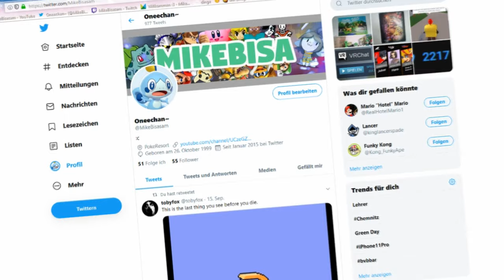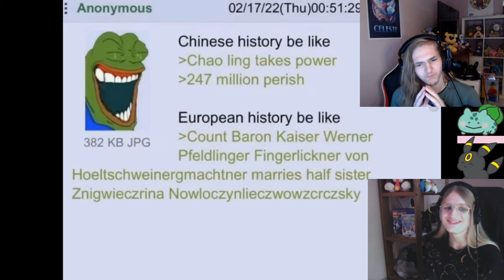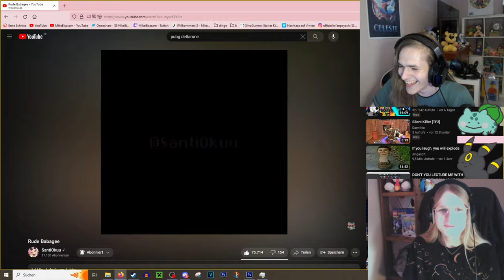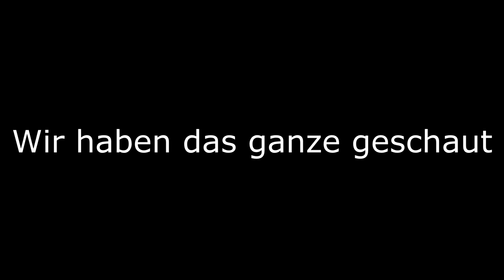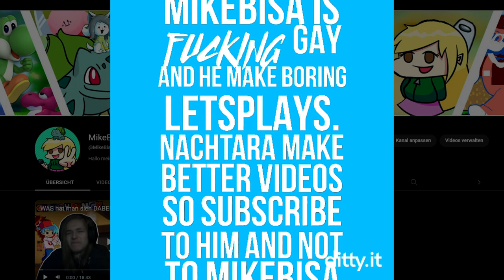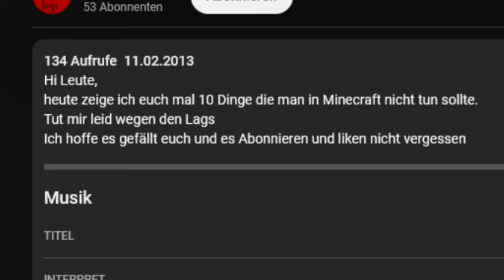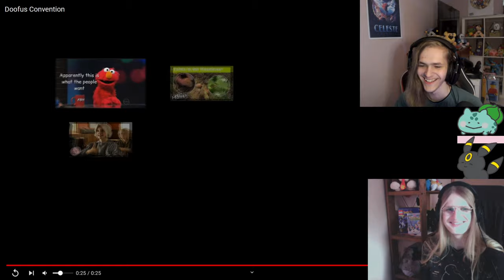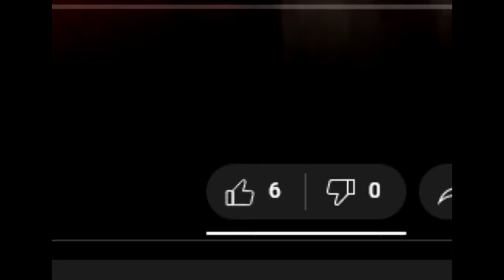Wir drehen endgültig durch... (feat. @umbreonben) | crInGYdINGy 25nochlustiger *volllol eiditn*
Alle Videos die wir uns heute angeschaut haben sind ganz easy auf dem Discord Server unter dem cringydingy channel aufzufinden. Falls IHR ein mega cringiges (oder ein haha hihi pico funny) video habt und ihr wollt dass ich darauf reagiere, schickt es in genau diesem discord channel rein!

⏲️Timestamps:
0:00 Mega lustiges Intro
1:00 Shampoo ad & History be like
2:17 Genshin Players be like
3:07 Boyfriend - Cant Erect
6:36 Drachenlord mehrstellige Buchstaben
8:36 Link Running (und Ben Lore)
9:49 Iphon & Babagee & Blackberry
11:03 spongebob ytp & coom
12:41 The Kirby Collab
19:18 My little Pony Creepypasta
20:51 Spongebob clips
21:58 Annalool & Tarzan
23:48 Golden Freddy i hope nothing bad happens to you
25:08 10 Dinge die man in Minecraft nicht tun sollte
27:00 Pissed Off Video Gamer - Shitcube
32:00 Random sachen idfk